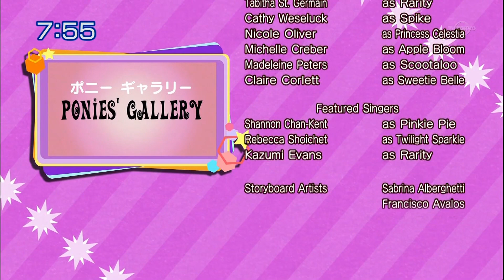[テレビ東京版] マイリトルポニー〜トモダチは魔法〜 - シーズン 1 エピソード 2 「トモダチは魔法」 (日本語)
映像に透かしが入っているのはごめんなさい。この吹き替え版のホームビデオリリースはディズニー版で、テレビ東京は番組を編集しすぎて私には再現できませんでした。

トワイライト・スパークルと彼女の新しい友達は、ナイトメア・ムーンによるエクエストリアの乗っ取りを阻止するために、ハーモニーの要素を取り戻すために二人の姉妹の城へ旅立ちます。